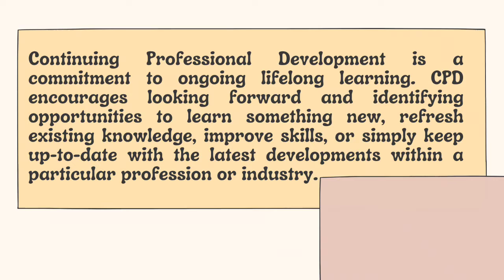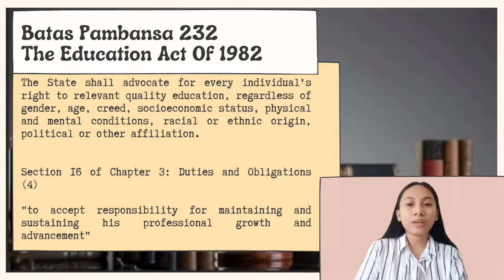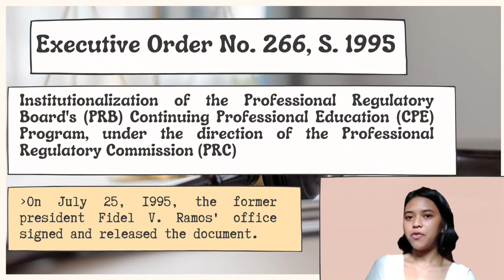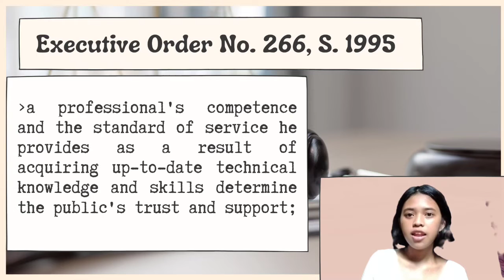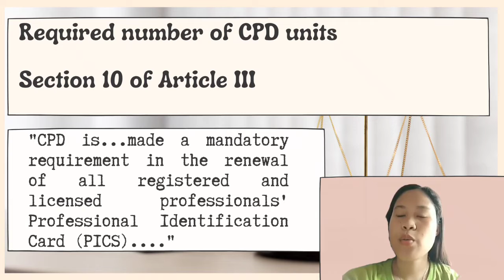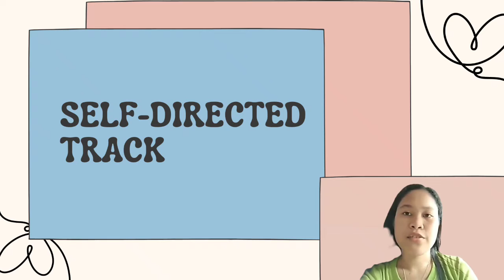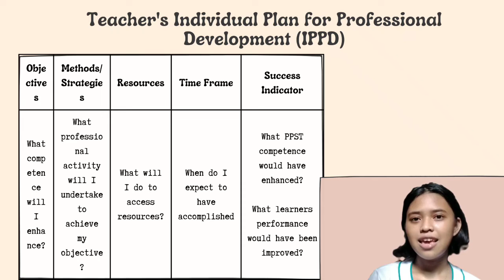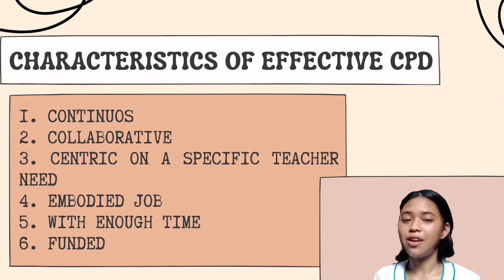Continuing Professional Development: The Lifeblood of the Teaching Profession (Group 6)